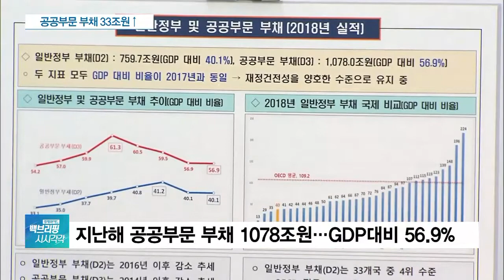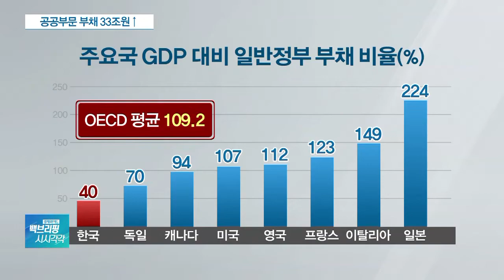공공부채 1078조원…한전 등 발전자회사 빚 급증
[앵커]

지난해 공공부문 부채가 1078조원에 육박한 것으로 나타났습니다. 1년 전보다 33조 원 이상 늘어난 건데요.

특히 비금융공기업 부채 중 한국전력과 발전 자회사의 빚이 가장 큰 비중을 차지해 이러다 전기요금 인상으로 이어지는 게 아니냐는 우려가 나옵니다.

박연신 기자 연결해 알아보겠습니다.

정부가 발표한 공공부문 부채, 일단 1000조원을 돌파했죠? 정부는 그래도 걱정할 필요는 없다는 입장인 듯 싶은데요.

[기자]

네, 지난해 일반정부와 비금융공기업의 부채를 합한 공공부문 부채가 총 1천78조원으로 집계됐습니다.

우리나라 국내총생산, GDP 대비 56.9%를 보이면서 지난 2017년과 같은 수준을 유지했는데요.